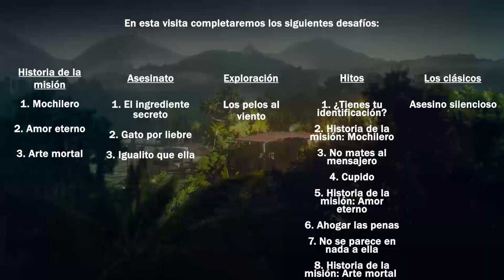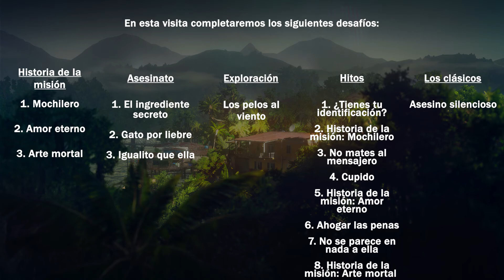Hitman 3 Walkthrough Parte 159: Santa Fortuna - Mochilero, Amor Eterno & Arte Mortal con Desafíos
En este episodio continuaremos con el progreso en el destino de Santa Fortuna, Colombia, completando las historias de la misión "Mochilero",  "Amor eterno" y "Arte mortal" con sus respectivos desafíos.

Línea de Tiempo:

0:00​ - Introducción
0:40 - Desafíos a completar
1:05 - Walkthrough
22:44 - Resultados y recompensas